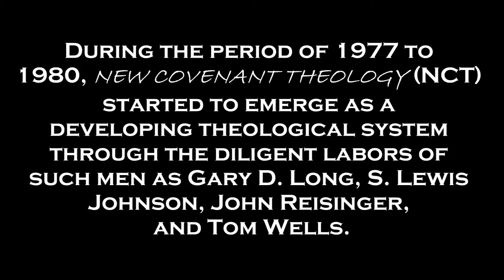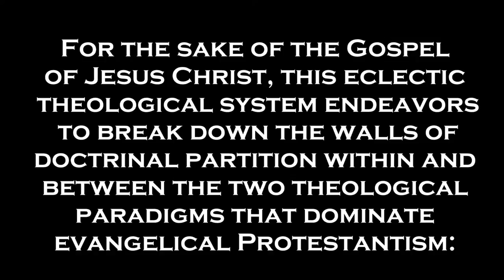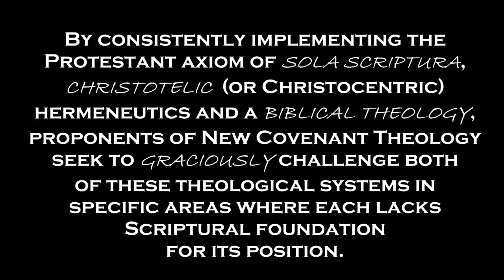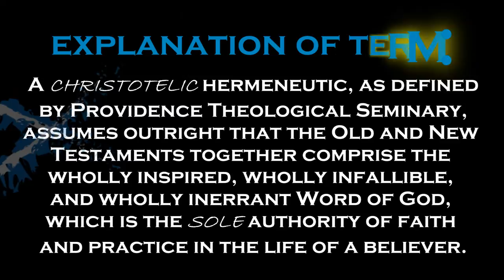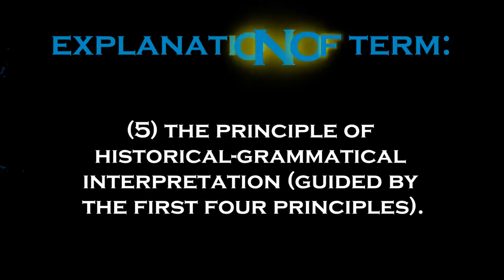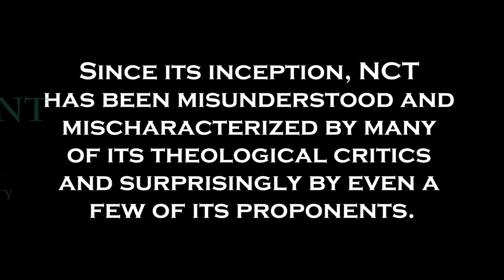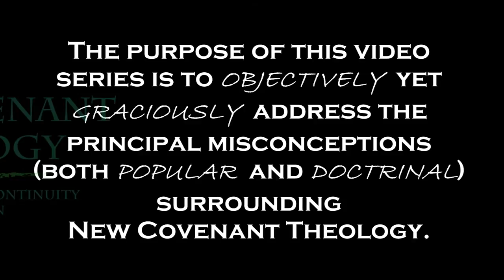New Covenant Theology - Misconceptions 1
Second video in the Providence Theological Seminary (PTS) Video Series which functions as an introduction to addressing (popular & doctrinal) misconceptions surrounding New Covenant Theology. PTS Blog